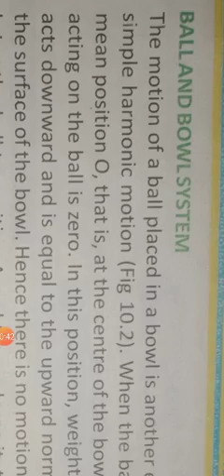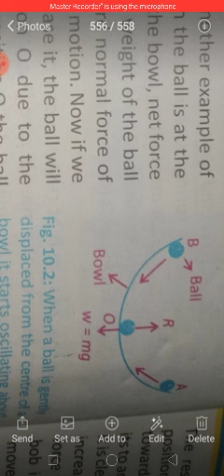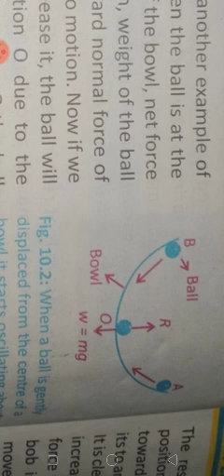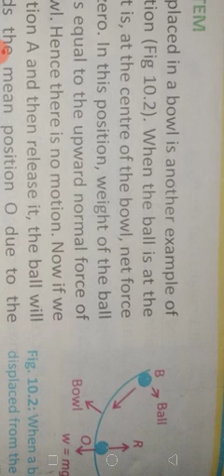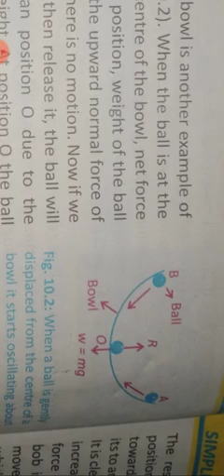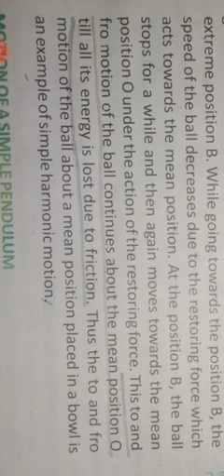Physics Class 10th Chapter 10- Simple Harmonic Motion of Ball and Bowl System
Simple Harmonic Motion Ball n Bowl System